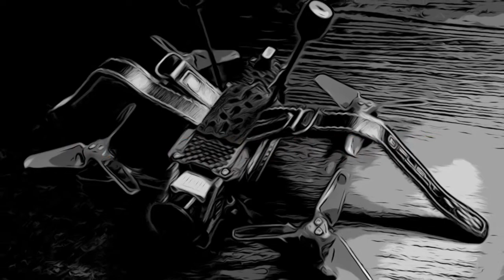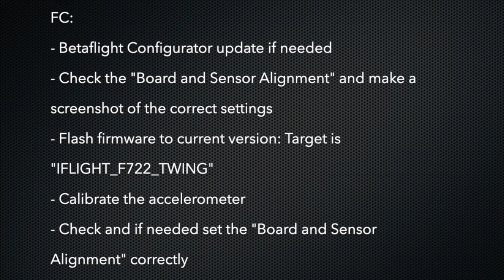iFlight Titan H3 build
In early 2020 the beloved and hyped Titan DC3 was suddenly dropped by iFlight and silently replaced by their Titan H3. Probably not only me, after having bought a DC3, wondered why.

Although the DC3 is a great little quad, the disadvantages became clear, after I built one.

A little disappointed about iFlights behavior, I started to look around for a new 3" quad or frame, that can carry the DJI Air Unit. I looked at all the other vendors, frame manufacturers and quads like GEPRC RUN HD 3, HGLRC Sector 132/150 HD, Holybro Kopis Mini, NewBeeDrone VIM 3" and Whirligig 3'' and FlexRC Colugo. The latter mentioned is one of my favorites, because it can be transformed into a 4" by just replacing the arms - genius! FlexRC told me, that there are no props in the view with 3" but that there are props in the view with 4".

A thing about the DJI Air Unit and props in the view has to be said:
If you fly this relatively heavy camera system with such a good video image quality, why would you then want to put an additional camera on your quad? If you want an additional camera with 360° view, you would probably choose a more lightweight digital system. This leads to the fact, that if you have an Air Unit, you will probably not want to have props in the view.

For my needs, the iFlight Titan H3 HD was the best option and I decided to buy all the parts to build one. Because I could only find one nice and cool but rather nervous H3 build video out there, I decided to make a clear and relaxed one. The idea was to reveal the build details and show the difficulties I encountered during the build. So that you know, what you can expect, if you want to build your own. It is much easier to build the H3 than the predecessor DC3.

iFlight does not list the H3 quad any more on their website, after only half a year on the market. The marketing has decided to take another way. But they told me via email on 8. Jan. 2021, that they are going to still sell the BNF version for some more months. After that, they will only sell the H3 frame or replacements parts for it.

The following points in the H3 design have to be pointed out:
- The plastic self-adhesive motor cable guards look nice but are unpractical. How do you want to take a motor apart to clean it like that? Better use some adhesive tape instead, that you can easily remove.
- The way iFlight mounts the DJI antennas, does really hurt my feelings. They bend them down and then up through their TPU antenna holder. Like this, the antenna tips end up too low and too close to the battery. Antennas should be placed as high up as possible and away from the battery for better signal transmission.
- If you place the battery straps in between the Air Unit and the top plate, then the straps together with the battery will slide to the front in a crash. The provided battery pad is nice but not sticky enough. This might unplug the battery in a crash, could damage the battery plug or the battery wires and make it hard to find the quad again, if the battery is unplugged.
I could have used the strap slots on the bottom plate instead. But I didn't want to use only one big strap and I didn't want it to look like an easter egg ;-)
- iFlight has found a clever way, to attach the XT30 on the back of the top plate but has not finished this approach.
- You definitively should add a loud beeper to the quad, if you want to find it again after a crash in the tall grass.

This are the parts I used in my build, that differ to the iFlight specifications:
- Motors: EMAX RS1306B 4000KV
- Props: EMAX AVAN Mini 3 inch 3x2.4x3

And one more thing:
If you want to fly a 4S 850 mAh battery, then it should have at least 95C, especially with the power eater iFlight Xing 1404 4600KV motors.